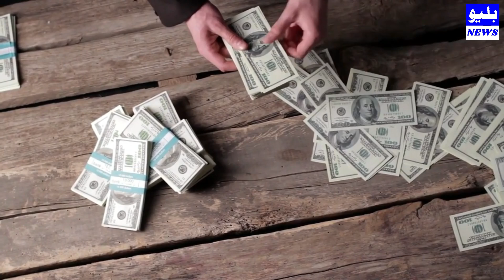Iran and Afghanistan's Mining Collaboration | Afghanistan Mega project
Note: - Full Credit to Owners. All Images, Picture, Music show in the video belongs to the respected owners.

You have a lot of knowledge video and data found on this channel. Every video related to your knowledge and understanding much like every video. So you will benefit a lot from this channel.
THANKS